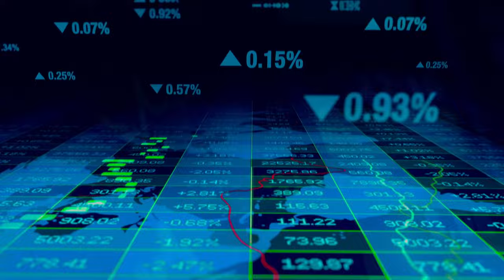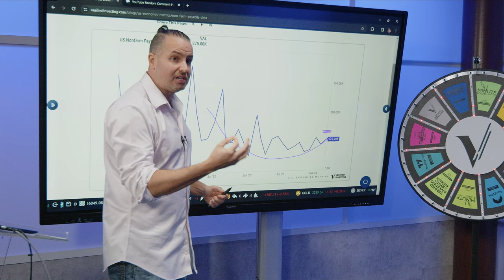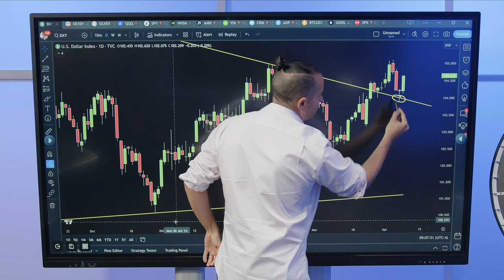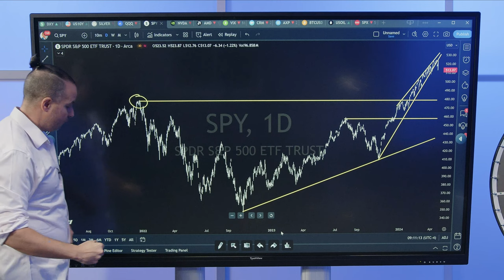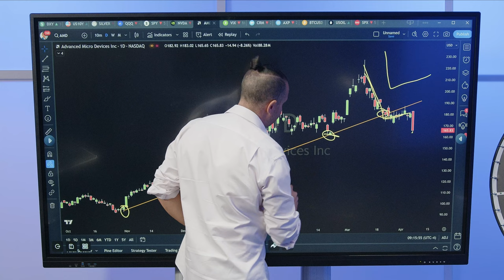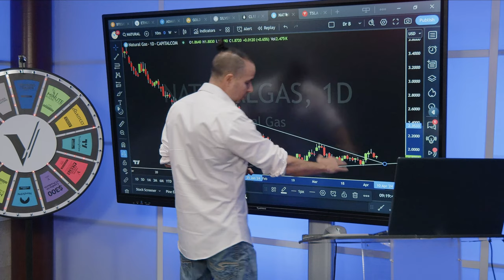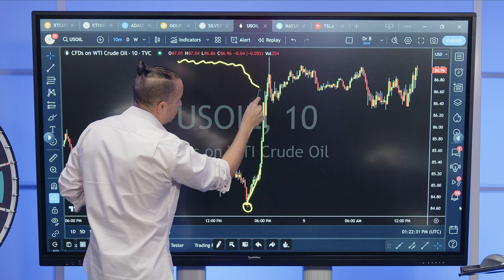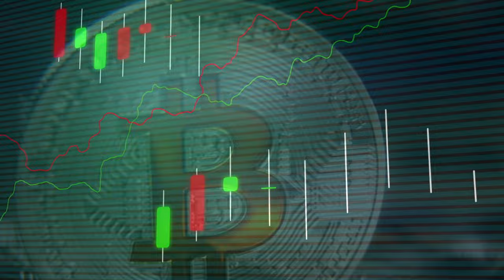Trading & Investing: Jobs Report, Stock Market Freefall, Oil Surge, Crypto Holds, Investor Panic